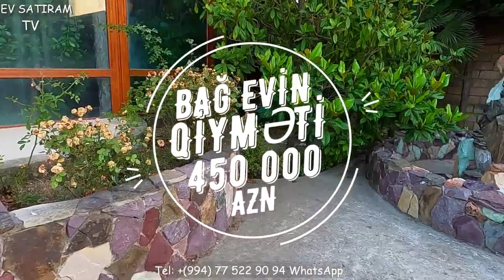NOVXANIDA 23 SOTDA ABU PETROLUN YAXINLIĞINDA BAĞ EVİ SATILIR/Недвижимость в Баку/ev elanları 2020/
YENI ! ELMLER AKADEMIYASINDA/MOHTESEM 4 OTAQLI EV SATILIR

BAĞ EVİ SATILIR
ev elanlari
son kiraye ev elanlari
dasinmaz emlak
 alqi satqisi
Menziller
kiraye evler
dasinmaz emlak alq? satq?s?
yeni emlak
ev sekilleri
ev satilir
ev satiram
ev elanlari
menziller
menzil almaq
menzillerin satisi
menzillerin alqi satqisi
MENZILLERIN TEMIRI
bina az yasamal
emlak az
emlak bazasi
emlak saytlari
emlak bazari
emlak elanlari
emlak alqi satqisi
emlak sayti
obyekt arenda
obyekt
obyektler
obyekt satisi
obyektelerin icaresi
satiram az
satiram
xirdalanda villa
ev elanlari
masazirda evler,
masazirda torpaq,
masazirda ev,
masazirda oteller,
masazirda torpaq sahesi,
masazirda villa
xirdalanda evler,
xirdalanda ev,

obyekt satisi
obyektelerin icaresi
satiram az
satiram
продается дом
1 комнатные квартиры в баку
предлагается квартиры
badamdarda evler
bahali evler
suvalanda evler
1 غرفة نوم فيلا / بيت للبيع في دبي لاند
2 غرفة نوم فيلا / بيت للبيع في دبي لاند
3 غرفة نوم فيلا / بيت للبيع في دبي لاند
4 غرفة نوم فيلا / بيت للبيع في دبي لاند
مناطق مجاورة
1 غرفة نوم فيلا / بيت للبيع في دبي
2 غرفة نوم فيلا / بيت للبيع في دبي
3 غرفة نوم فيلا / بيت للبيع في دبي
4 غرفة نوم فيلا / بيت للبيع في دبي